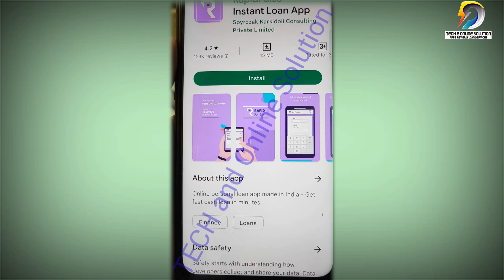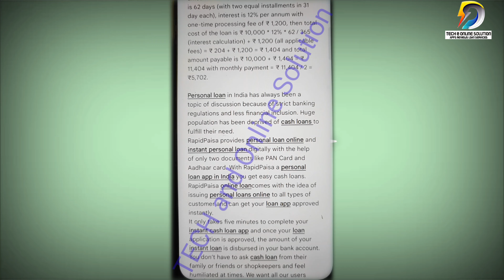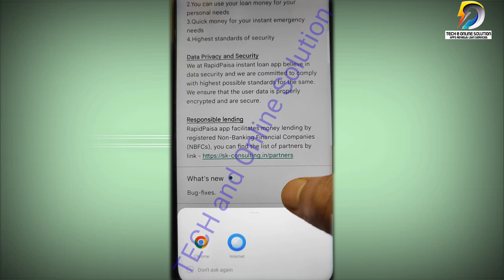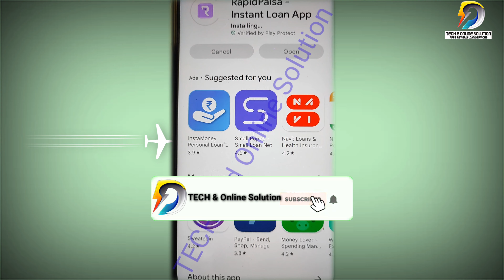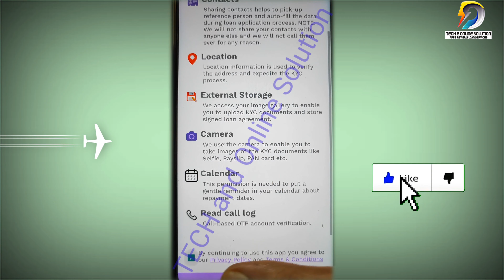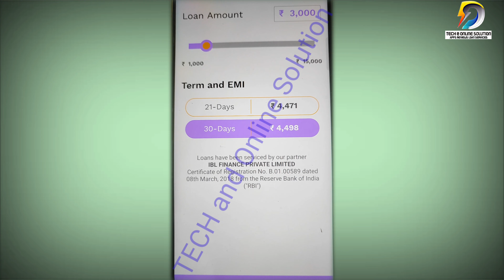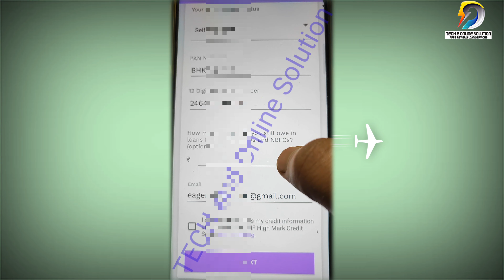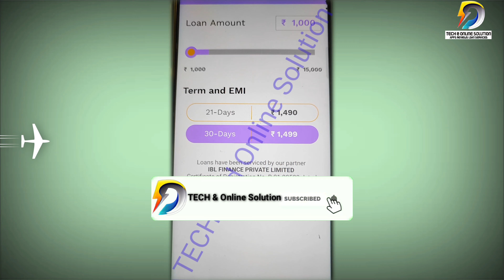Rapidpaisa -Instant Personal Loan (₹5000 to ₹50,000/- With Proof) No Salary Slip | No Income Proof